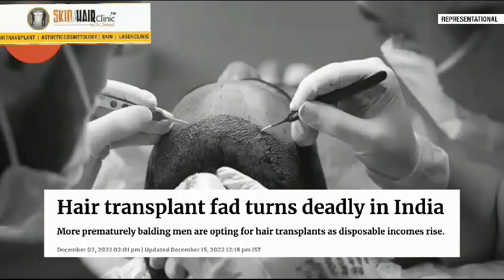"Choose your hair transplant surgeon wisely, because great hair starts with a great doctor. 💼💇‍♂️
"Choose your hair transplant surgeon wisely, because great hair starts with a great doctor. 💼💇‍♂️ New hair, new confidence! Transforming lives one strand at a time#ChooseWisely#HairTransplantExpert"HairTransplantation HairSurgery BaldNoMore HairLossSolution HairGrowth FUEHairTransplant HairClinic HairLossTreatment HairReplacement HairRegrowth NaturalHairline HairTransformation BaldnessSolution HairCare ConfidenceRestored FullHeadOfHair HairDoctor.

MBBS, DVDL, MD FEADV (Munich, Germany), FAAD (Iran, Tehran)

D 305 Defence Colony first floor

Opposite lady Irwin school

dermatologist skincare haircare antiallergy antiageing specialist a Celebrity one due to love of Pateints.